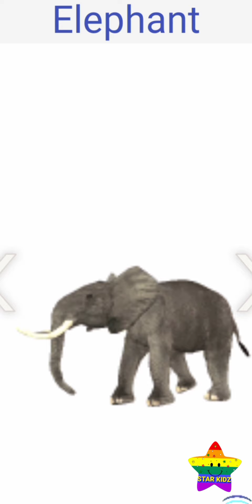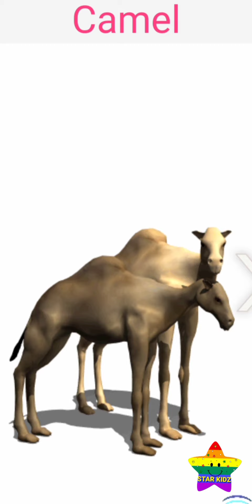😘Animal Sounds Songs"Super Animal Sounds Songs For Kids | Animal Sound Video For Kids:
All original and adapted songs, and all arrangements, copyright Super Simple Learning. It's a song for children describing the sounds that animals make. It is designed to help learn phonic patterns in English; Fun video of animals and how they sound have a nursery rhyme, song, video, or game for every occasion here at Kids Baby Club.